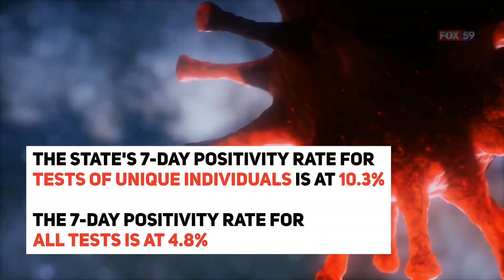Indiana COVID-19 update 5/25